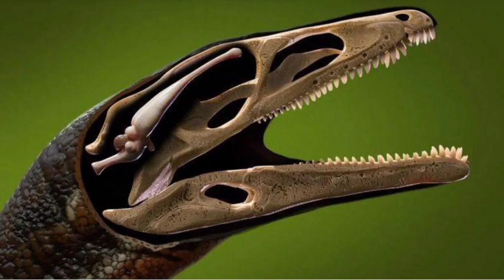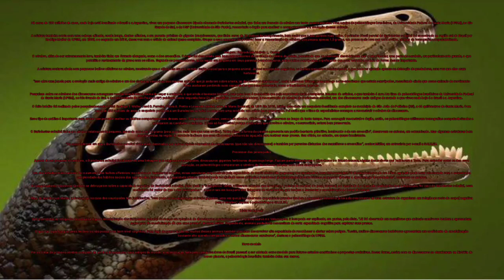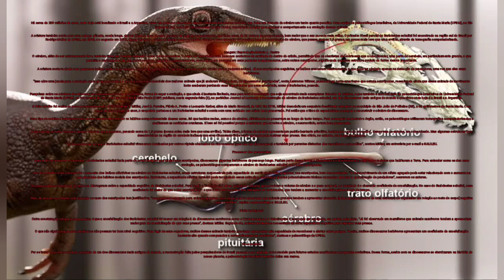Cérebro alongado de pequeno dinossauro é reconstruído por cientistas